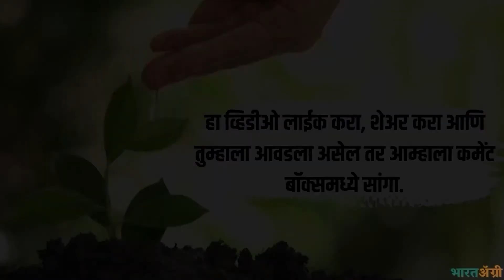रेशीम उत्पादकांसाठी खुशखबर!- 62.74 लाख रुपयांचा निधी वितरित | Like Comment Share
62.74 लाख रुपयांचा निधी वितरित

राज्यातील रेशीम बीज कोष उत्पादक शेतकऱ्यांनी विक्री केलेल्या कोषाची रक्कम अदा करण्यासाठी व नवीन अंडी पूंज निर्मितीसाठी महाराष्ट्र सरकारकडून 62.74 लाख रुपयांचा निधी वितरित करण्यात आला. या संदर्भात राज्याचे वस्त्रोद्योग राज्यमंत्री राजेंद्र पाटील यड्रावर यांनी सदर निधी वितरित करण्यास मान्यता दिली.

या निधीमुळे रेशीम उत्पादकांमध्ये आनंदाचे वातावरण आहे. दरम्यान, राज्यातील रेशीम उत्पादक शेतकऱ्यांना दर्जेदार अंडीपुंजाचा पुरवठा व्हावा म्हणून कोल्हापूर जिल्ह्यातील गडहिंग्लज येथे महाराष्ट्र सरकारचे तुती अंडीपुंज निर्मिती केंद्र आहे. अंडी पुंज तयार करण्यासाठी बीज कोषाची खरेदी या केंद्रामार्फत करण्यात येते. कोरोनामुळे हे निर्मिती केंद्र बंद होते, मात्र रेशीम संचालनालयामार्फत शेतकऱ्यांना अंडीपुंजाचा पुरवठा सुरळीत ठेवण्यात आला होता.